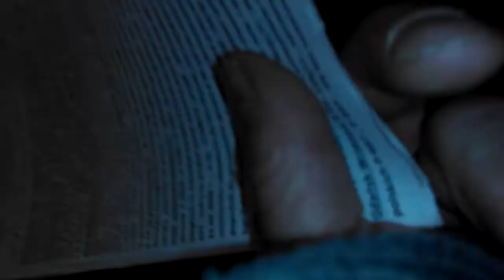Jan Żyliński i uchodżca polityczny Romuald Piątek - Londyn 2017.o2.26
Tu zaznajamiam pana Jana ze swoją sprawą , oraz przekazałem mu kopie pism P-1480 i P-1481 do prezydenta , premiera itd , wobec milczenia adresatów do mych skarg  na brak Decyzji przyznania mi azylu politycznego przez Home Office UK od maja 2015 rok !!!